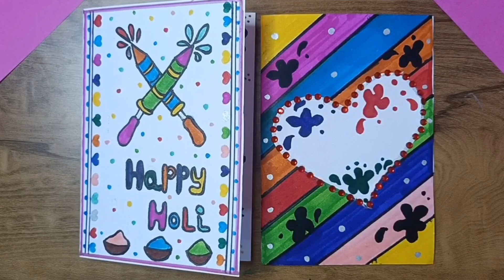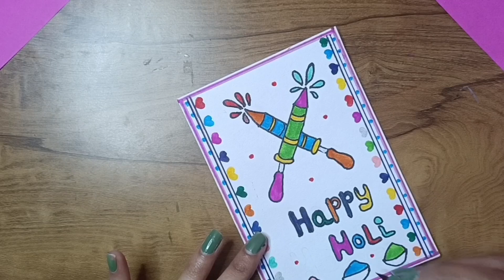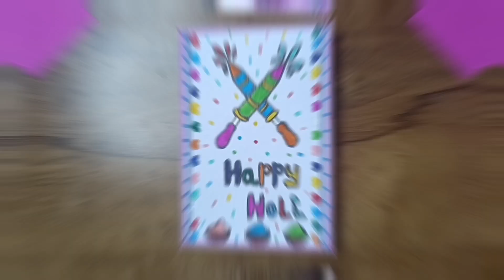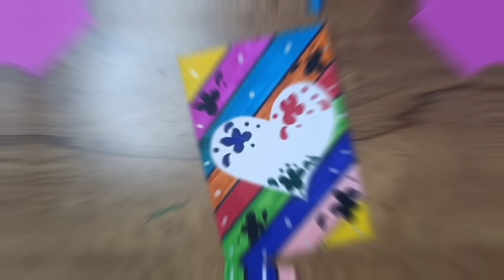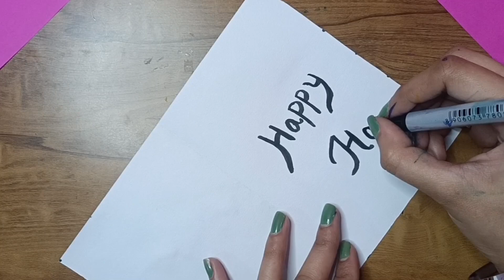2 Greeting Card For Holi Festival || DIY 2 Easy Happy Holi Greeting Card || How To Make Holi Cards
2 Greeting Card For Holi Festival || DIY 2 Easy Happy Holi Greeting Card || How To Make Holi Cards